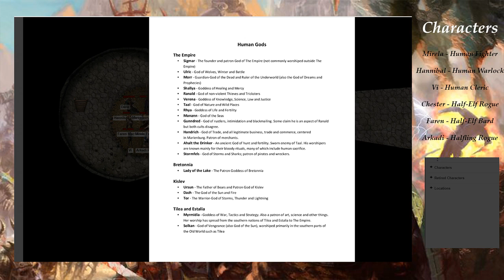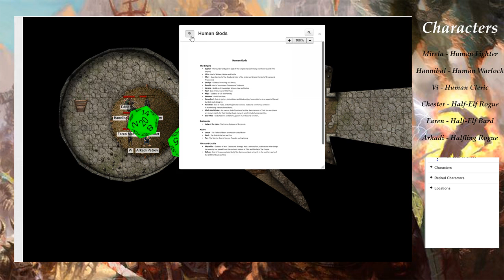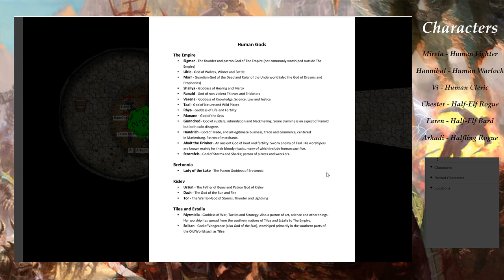[5E] Dungeons and Dragons - Siege of the Empire: Act 2 18-2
[5E] Dungeons and Dragons - Siege of the Empire: Act 2

Come join our wayward adventurers on their quest through the Empire as they attempt to thwart evil where it lies!

Schedule - Fridays, 6pm EST to 10pm EST on Twitch